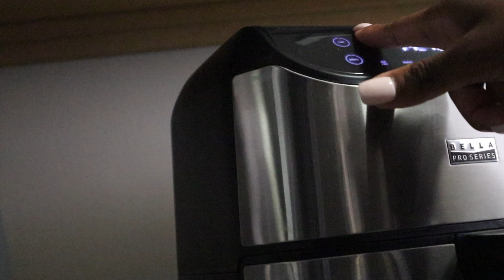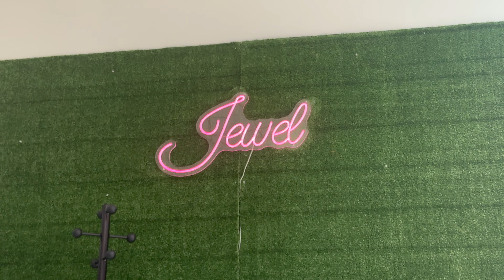🧍🏾‍♀️ VLOG | saturday in the life of an introvert living in chicago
Hey y'all! My name is Tasia 👋🏾 I make content about being an introvert, loving my natural hair, working in educaton, life in chicago, and anything else I want to post on this channel 😅

You'll love it here 🩵

In this chicago vlog, I’m taking you all through a saturday in the life of an introvert living in the vibrant city of Chicago. From cozy mornings at home with my man to strolls through West Loop, join me as I navigate a day filled with cute little moments that make introverted life in the Windy City uniquely special.

If you’re an introvert or just curious about a more laid-back lifestyle in a bustling city, this vlog is for you!

🩵TIMESTAMPS🩵
0:00 intro + cleaning and chats with bae
2:37 breakfast for two (with a movie of course) 🫶🏾
4:23 'amending taxes for the first time' chat
6:08 'home decor' talk
6:45 'renewing my state id online for the first time' chat
7:12 pedicure + femininity
8:29 I just wanna rot on the couch cuz I'm an introvert but we have things to get done
9:37 I'm switching over completely to long form content
10:37 grwm + thoughts on whole body deodorant
12:53 do we still call in for appointments?
14:05 time to get these feet done!
14:59 packages secured (with haul), nail place review, being a homebody
18:58 lil T the builder, $40??!!, getting s*** done
22:50 let's go outsideeee 🤪

Free Music for Videos 👉 Music by cold winter breeze - easy going